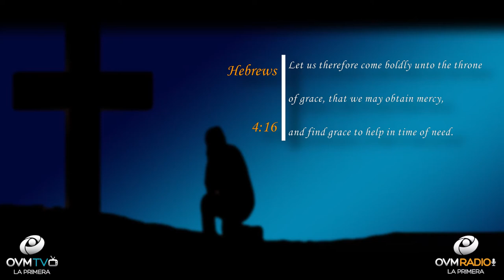Elaine Enriquez - Heart To Heart #12 - Do you need God today?